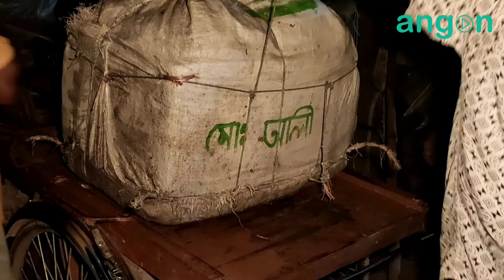আধ মণ ওজনের পাঙ্গাস মাছ এবং মাঝ নদিতে মাছ মাপা | সিজন ০২ | পর্ব ০১ | Angon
এবারের পর্বে দেখতে পাবেন, ২০ কেজি ওজনের সদ্য ধরা পাঙ্গাস মাছ, পাঙ্গাস মাছ গুলি জেলেদের থেকে মাঝ নদিতে মাছ মাপা।
নড়াইল মহাজন ছোট্ট জেলে জনপদ, সাধারণত গোন ছাড়া পাঙ্গাস মাছ ধরা পড়েনা। এই পাঙ্গাস গুলি সমুদ্র থেকে নদিতে আসে, দেখা যায় কোন কোন গোনে জেলেতা চার থেকে পাচটা পাঙ্গাস ধরতে পারে আবার কখনো কখনো বছরের সব কটা গোনে একটিও মাছ পান না।
ভাগ্যের বা কপালের উপরও নির্ভর কয়রে এ মাছ জেলেদের।